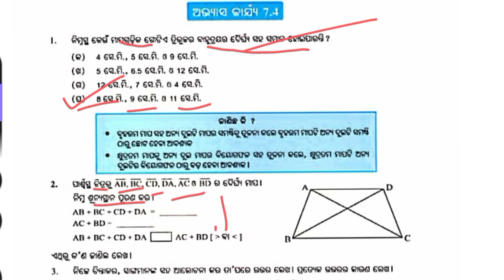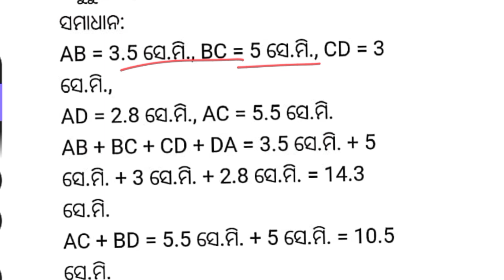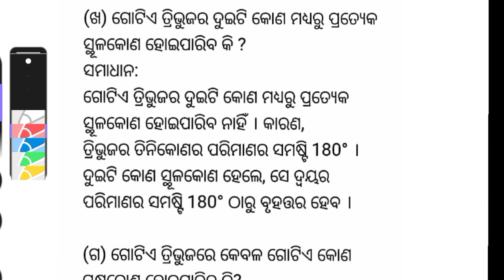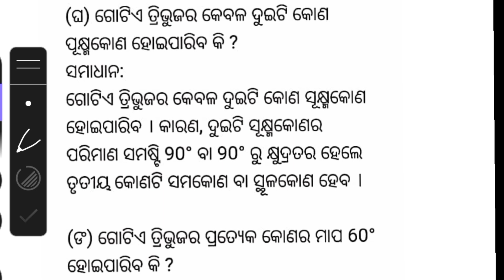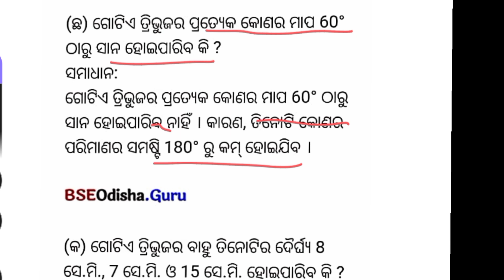class7 math 7.4 // question answer // trivuja ra dharma // Avyasa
Avyasa
question
Answer
Class7
Math
Trivuja